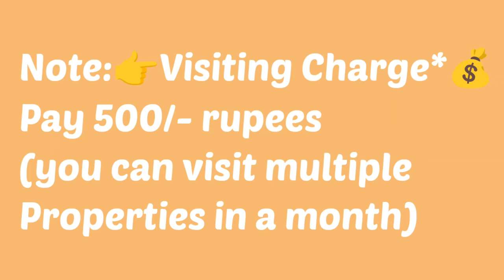🆔-454 || LB colony flat for sale || flat for sale in Visakhapatnam || flats in Vizag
MVP COLONY FLAT FOR SALE|| FLATS FOR SALE IN VISAKHAPATNAM|| ZAHIR CONSULTANCY
zahirconsultancy flatforsale || 2bhk flat for sale in mvp

1050 Sft.. 15y Old Flat For Sale,  Ready To Move, South/Facing, Balcony / utility, 2bedrooms & 2bathrooms, wood 🪵 work done , 4th/Floor (Top), Stair Case, Lift, & Car Parking. Full Ventilation, 100% Vaasthu, Centrally Located, (Uds  40Sqyds).(Rs: 65lakhs)

At..Lawsons Bay Colony, pedda waltair,  Near Babaa Bazaar rd,
 Visakhapatnam.

ZAHIR  CONSULTANCY
Door No:45-42-17,Haseen Manzil, Master HOMEO Vaidyalayam
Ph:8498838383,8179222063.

old mvp flat for sale||
mvp old flat for sale ||
resale flat for sale in mvp
MVP 3BHK FLAT FOR SALE||
3BHK OLD FLAT FOR SALE||
FLAT FOR SALE IN MVP COLONY
MVP SCT 9 FLAT FOR SALE||
RESALE FLAT FOR SALE IN MVP COLONY||
vizag riyaz ||
Zahir consultancy ||